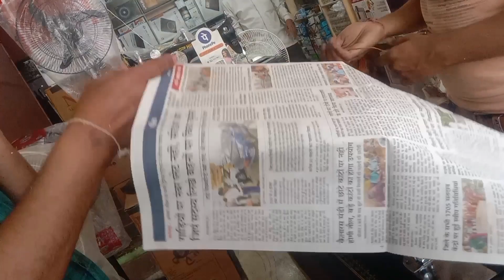हम ले मार्केट से अलमारी कूलर मशीन YouTube family SK